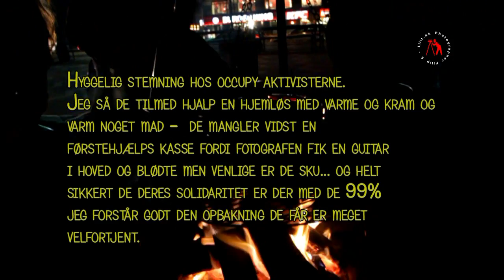TVM: 20111023 Occupy Denmark camp by Filip S